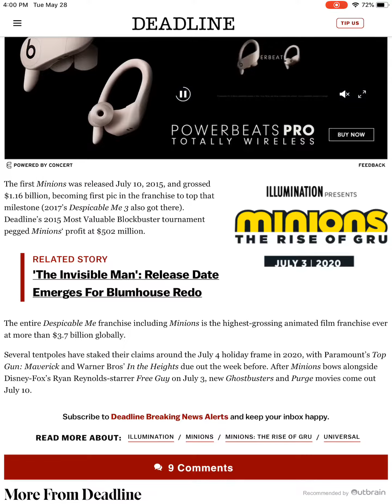Minions 2 title revealed!